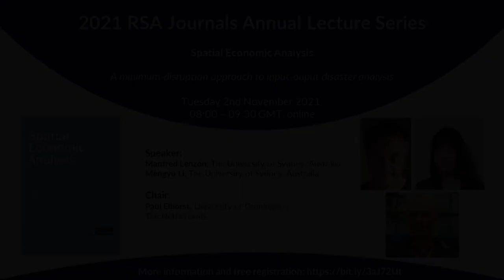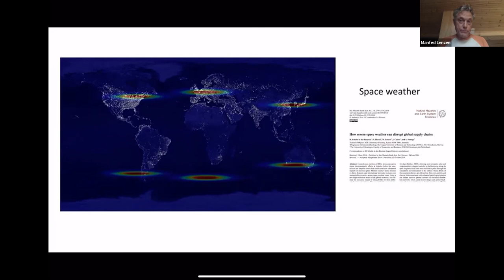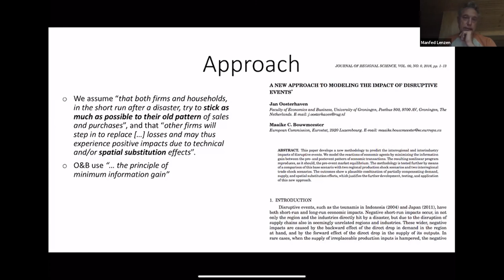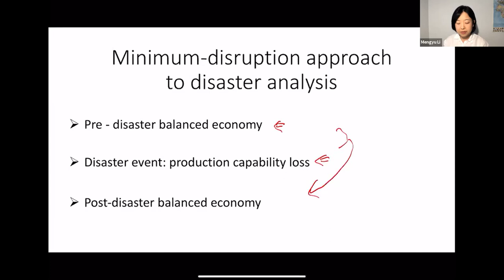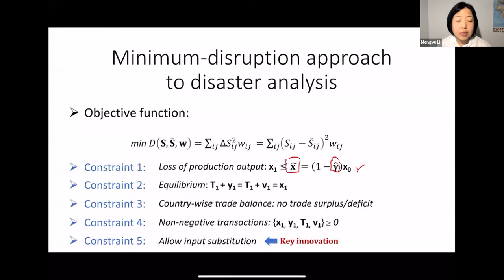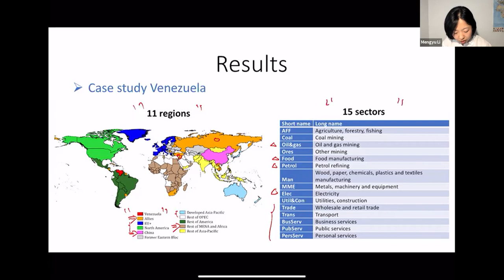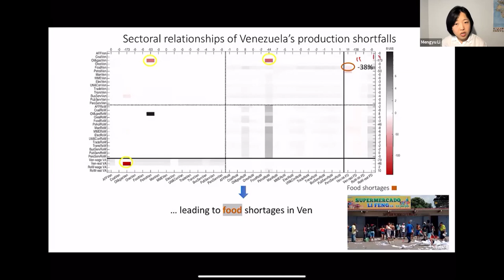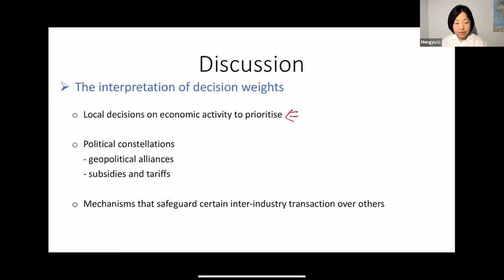2021 Spatial Economic Analysis Annual Lecture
Speakers: Manfred Lenzen, The University of Sydney, Australia
Mengyu Li, The University of Sydney, Australia
Chair: Paul Elhorst, University of Groningen, The Netherlands

There exists a number of disaster analysis streams that make use of input-output analysis. In this work, we are particularly interested in using input-output frameworks for investigating changes in consumption possibilities as a result of disaster-induced production shortfalls. We propose an improved disaster analysis approach, characterised by enabling spatial substitution, and by the ability to control for which parts of a multi-regional economy need to be shielded from the disaster.
More specifically, firstly we want to allow industries to substitute alternative inputs for reduced inputs. For example, industries may substitute unavailable inputs with imports of the identical product, or may use alternative technologies or materials.
Secondly, we want to be able to specify that a disaster shall affect some intermediate or final demanders less than others, and some not at all. For example, partial power blackouts should affect schools only temporarily, supermarkets and cool-store facilities even less, and hospitals not at all.
We apply our new approach to a case study: The consequences of Venezuela’s oil revenue plunge.